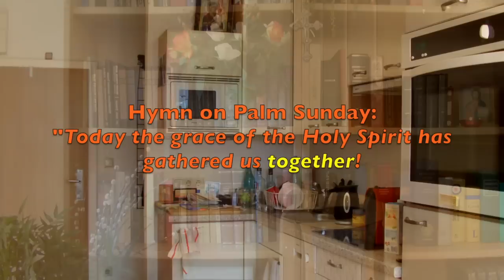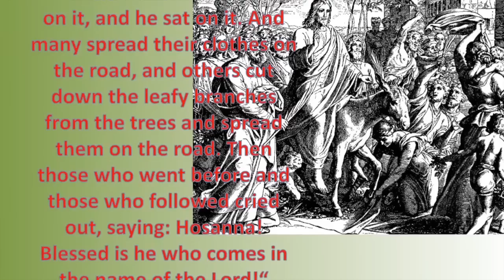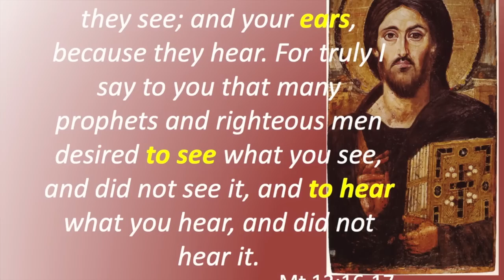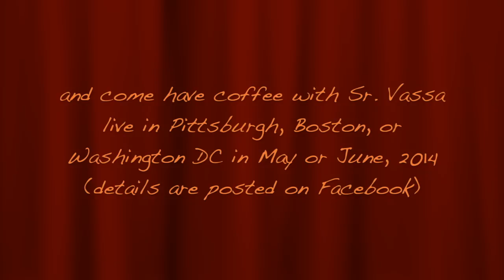Coffee with Sr. Vassa Ep.26 (Holy Week/Palm Sunday)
Subtitles: ENGLISH, РУССКИЙ, УКРАИНСКИЙ, GERMAN/Deutsch, ARABIC, SERBIAN, GREEK, ROMANIAN, BULGARIAN, SLOVAK and ITALIAN

Theology with a bit of humor. A brief, weekly program discussing the Church calendar and liturgy. Hosted by Dr. Sr. Vassa Larin of the University of Vienna in Austria.